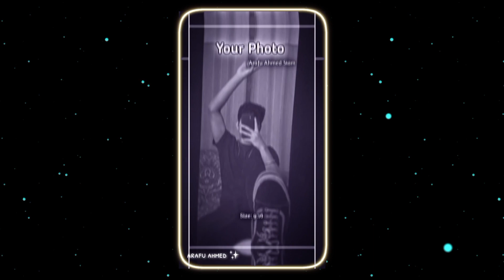New Trending XML 🤒 | XML On The Description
🎥@Arafu Ahmed Siam💝

About This Video :
        Hello 👋 Guys this is @Arafu Ahmed Siam     XML.  sad XML.  new XML.  new trend alight motion xml. trend XML. alight motion XML. new trend xml . alight motion photo XML. alight motion XML file . XML hindi song

📌Topic Covered In This Video :

whatsapp Status | black screen status | english songs | overlay lyrics

🔗 Official Facebook Page -Arafu Ahmed Siam

From - Bangladesh 🇧🇩

🎬 Editing App
   ✯ Alight motion
   ✯ Cup cut
   ✯ Kingmaster
   ✯ Pixelab

⚪About Channel :
 Happens on this channel :

     ◻️ WhatsApp status

mood status
new song remix status video
Mood Off 4k Status
WhatsApp status
New WhatsApp 4k status
Breakup Status